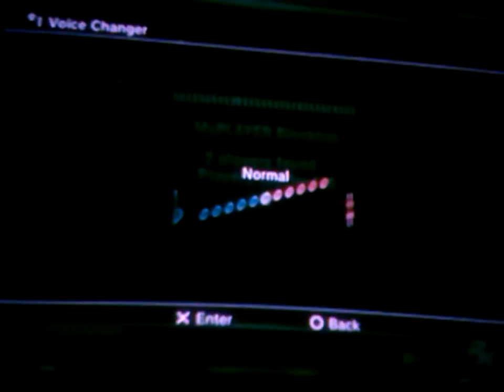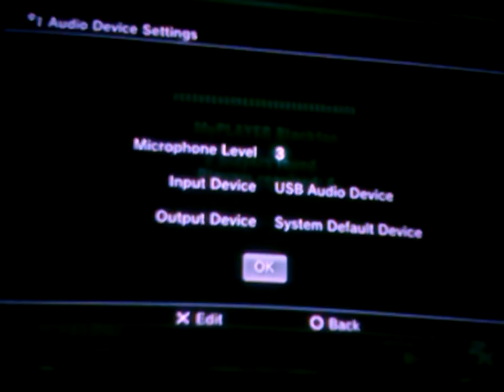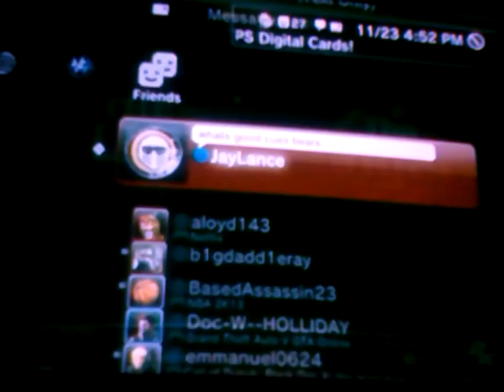nba 2k13 myplayer